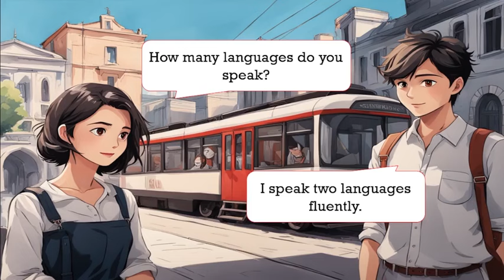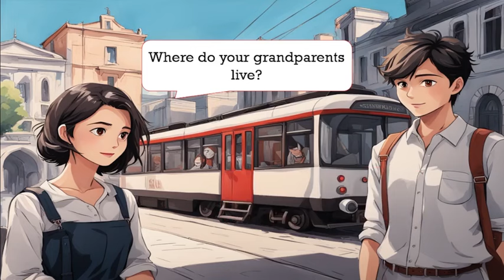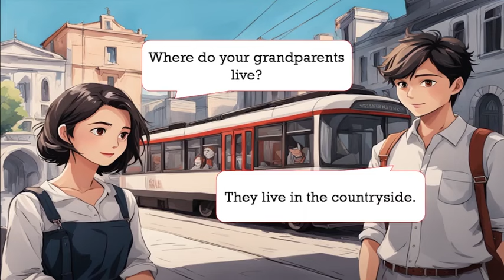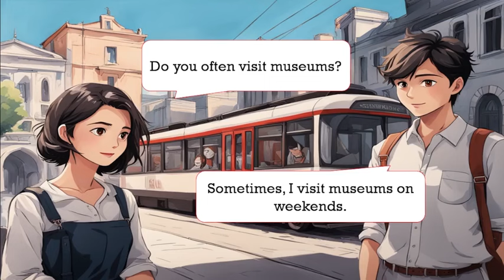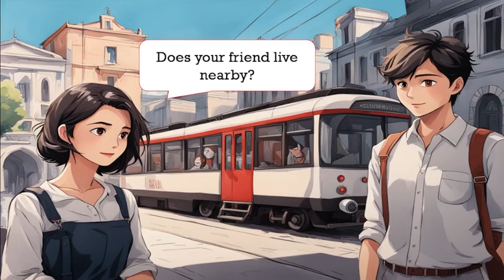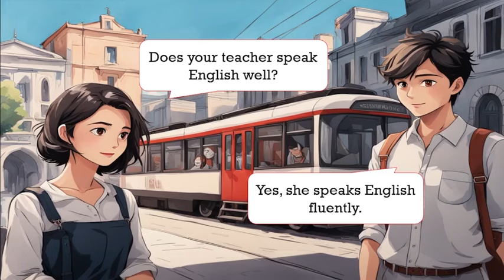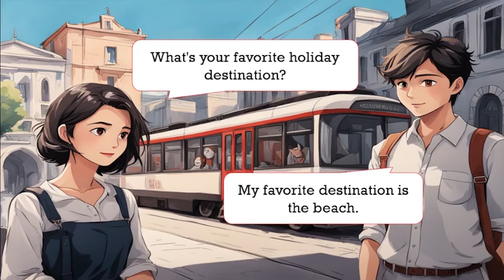English Speaking Practice | English Conversation Practice For Beginners | Learn English.Readers Club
If you want to improve your English, then you are in the right place. If you want to understand native speakers and improve your daily life English conversation, you must practice English conversation in daily life. If you take out 20 to 30 minutes every day to practice, We guarantee that your English will improve significantly within 30 days. Regular practice is key to progress. Therefore, we encourage you to make this video a part of your daily routine. .Thank you very much.

Prasent Sentences
Past Sentences
Future Sentences
Questions and answers
English language
Conversation skills
Speaking practice
English fluency
Language learning
Communication skills
Daily conversation
English vocabulary
Listening comprehension